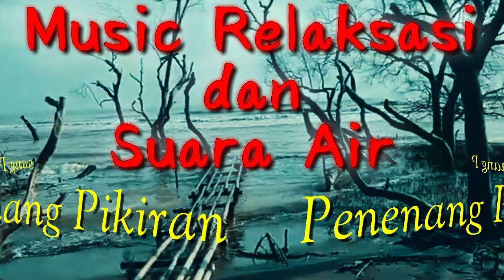Music Relaksasi dan Suara Air Gemericik || Penenang Pikiran